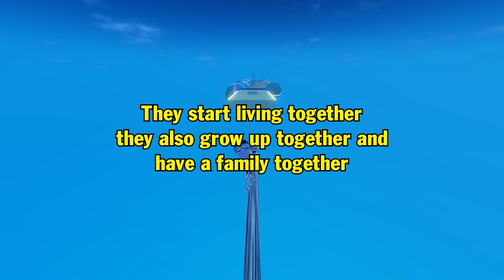TEXT To Speech Emoji Groupchat Conversations | I Had My Best Friend Steal My Lover